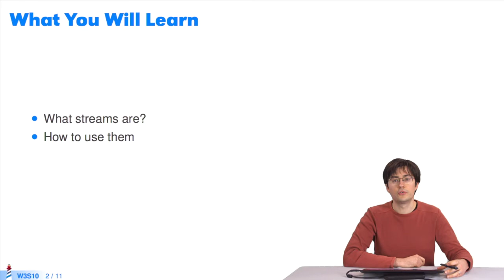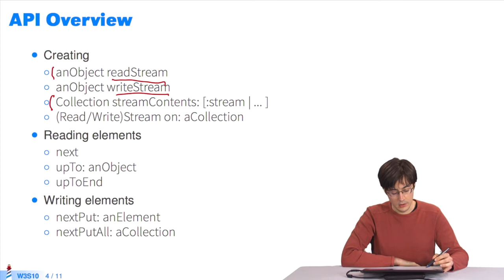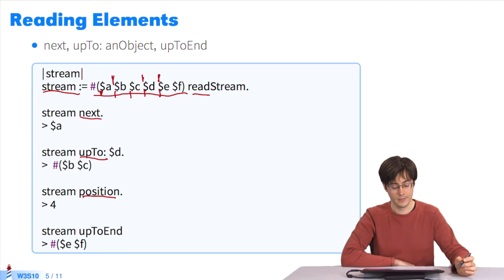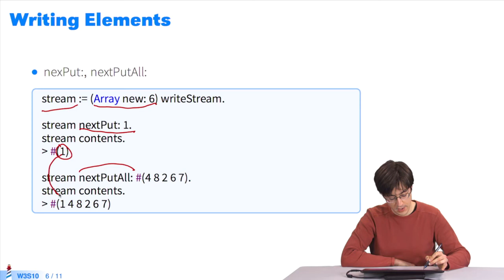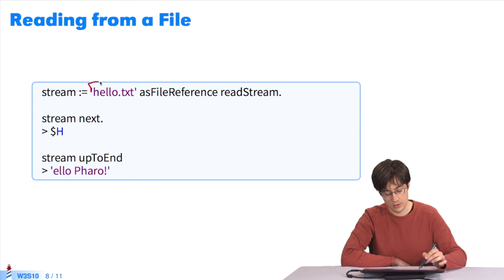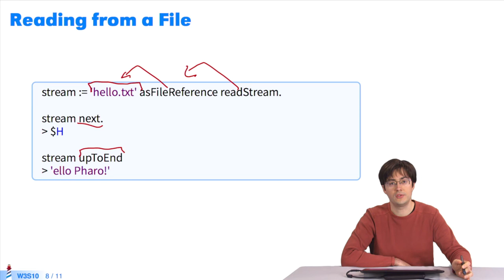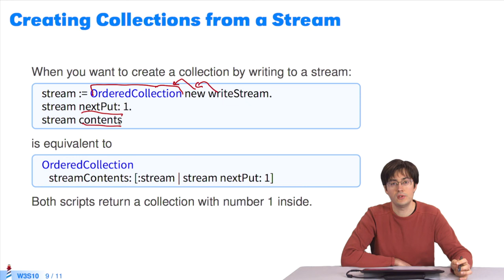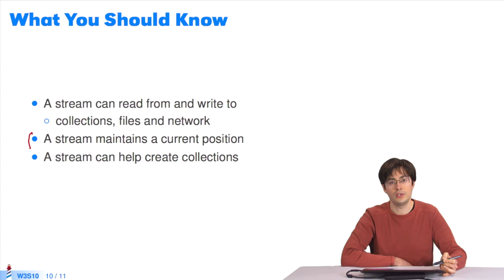🐥 Survol des Streams (W3S10-FR)